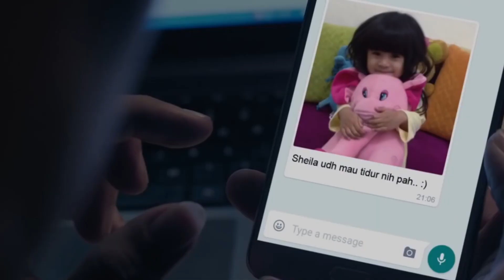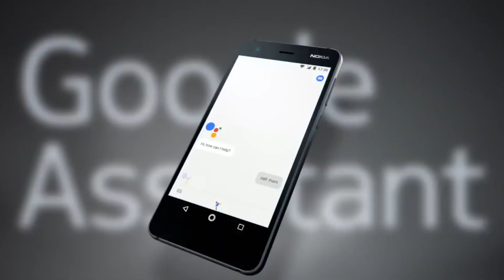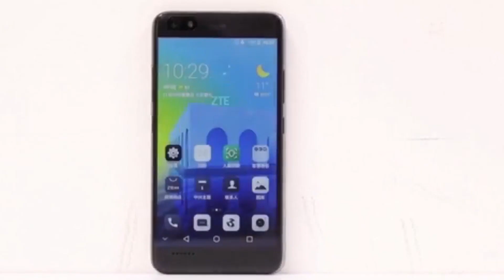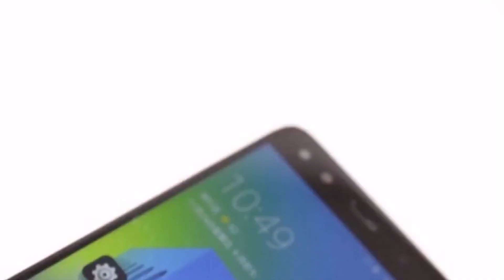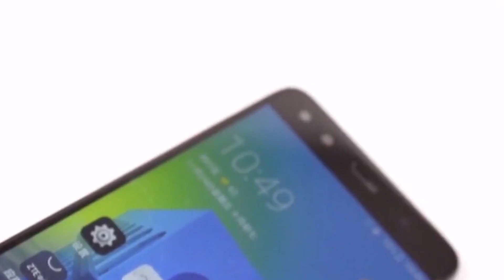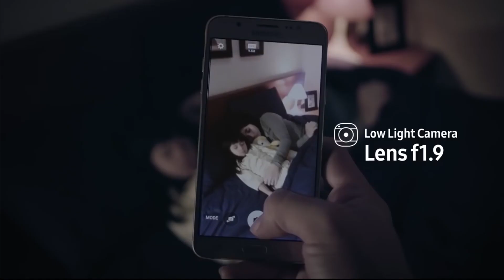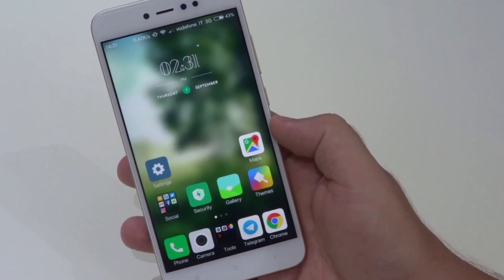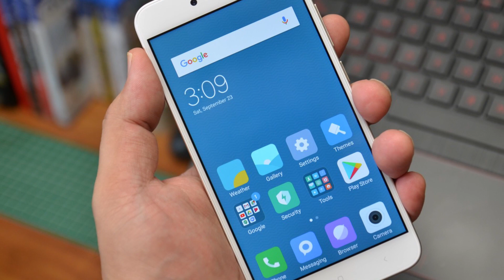los 5 mejores gama baja del 2017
lista de smartphones acá en la descripción

Acá puedes comprar los dispositivos en Amazon a los mejores precios (ordenados de forma aleatoria).